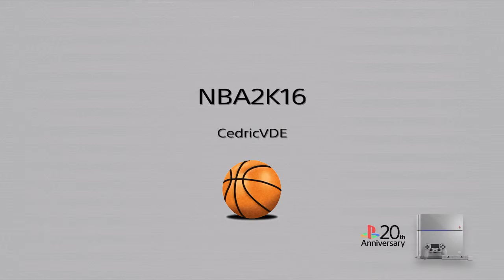NBA2K16 Damian Lillard unbelieveble block